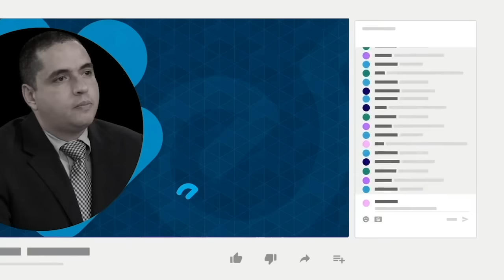German García: La trilogía "Chocolatito" vs Estrada definirá el desenlace de la carrera de González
El boxeador nicaragüense, Román el “Chocolatito” González se enfrentará en una pelea de trilogía contra el mexicano Juan Francisco “el gallo” Estrada, este sábado 3 de diciembre en Arizona, EE.UU.
Para el periodista deportivo, German García, el "Chocolatito" González es el favorito, y esta pelea definirá el desenlace de su carrera: La puerta del retiro, o mejores bolsas de ganancias en futuras peleas.